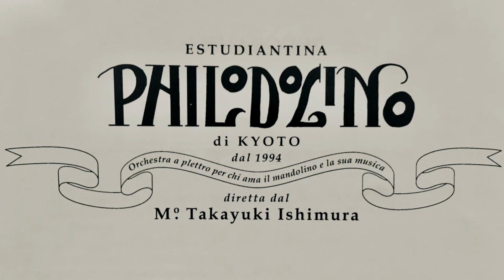英雄葬送曲 C.O.ラッタ (Epicedio Eroico Carlo Otello Ratta)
エストゥディアンティナ・フィロドリーノ　ディ・キョウト第２５回演奏会
2020年2月22日（京都コンサートホール）

映像撮影：ギターの時間

Esutudiantina Philodolino di Kyoto/25. Concerto
Sabato 22 febbraio 2020 (Kyoto Concert Holl)

Shooted by guitar no jikan

フィロドリーノでは各パートで入団希望を募っています。
練習見学や入団（体験入団も可能です）をご希望の方や楽譜に関するお問合せは、ウェブサイトの「お問合せ(Contact)」よりお気軽にご連絡ください。